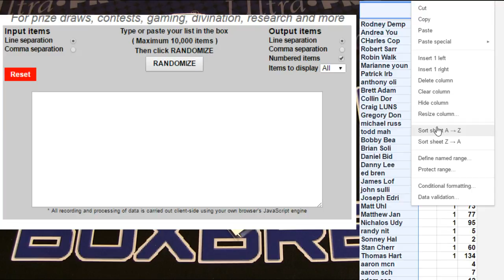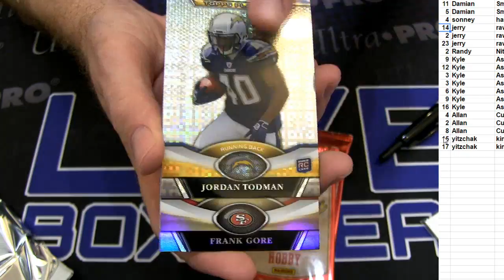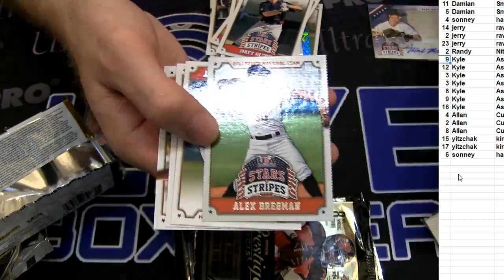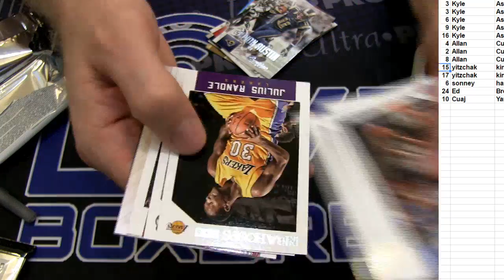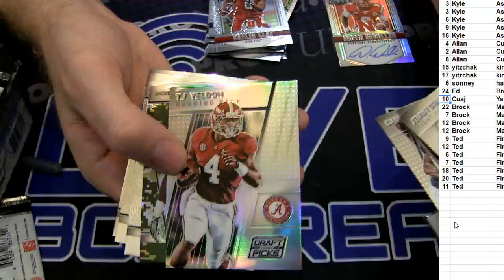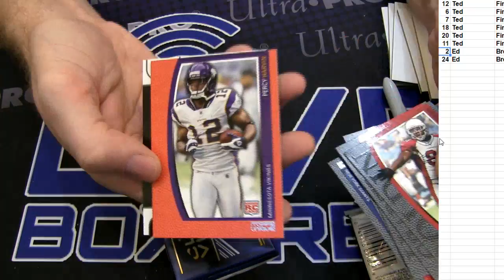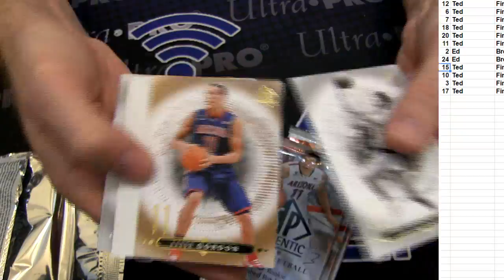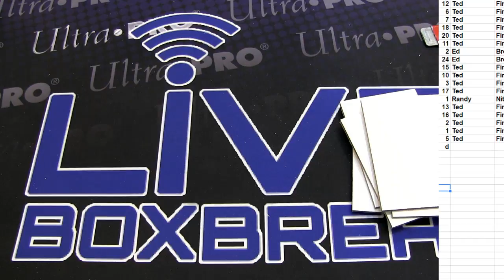Pick a Pack #1 LBB